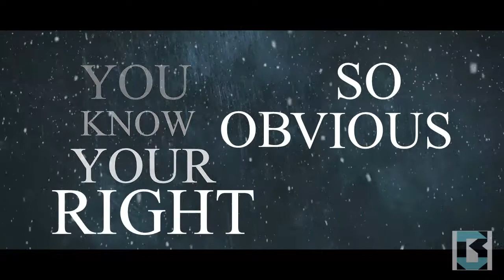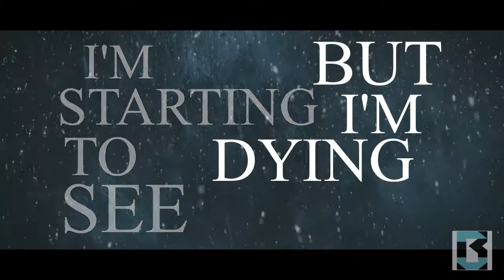Alesana - Fits And Starts Lyrics on Screen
This is a fan made lyric video. And also I do not own the background video, property and rights for the video go to the owner.

Band: Alesana
Tittle: Fits And Starts

Lyrics

I am tearing down everything
Oh, I'm starting from scratch, yeah
I could waste my time trying to convince you but I'm done
I'm done wasting time
I'm losing my grip on
(The struggle, it chokes me)
What matters most to me again
Burn my thoughts and suffocate me on the rising mist

I'll try to breathe you in

I'll walk away if you won't leave
And I'll take only what's left of me
Drown my thoughts
And strangle any thoughts I have of you

What can I do to destroy a nightmare I so adore?

Lost in sorrow, trapped in torment
And falling fast
Find the courage, start all over
Alive at last
I am free
And tonight it begins
I say farewell

Clear my mind, spill my thoughts
I tried to figure out why no one hears all the lies
So obvious in their eyes
You know you're right

How can I destroy a nightmare I so adore?

And falling fast
Alive at last
I am free
I say farewell

Abandoned and broken I rise above!

I pull on the thread and it breaks
Unraveling quick, what is left now?
I'm starting to see but I'm dying to know

May the past die swiftly and the path shine brightly
(I am dying to know)
No more fear, only dreams that will come true at last

And falling fast
Alive at last
I am free
I say farewell

I say farewell
(I say farewell)
To giving up